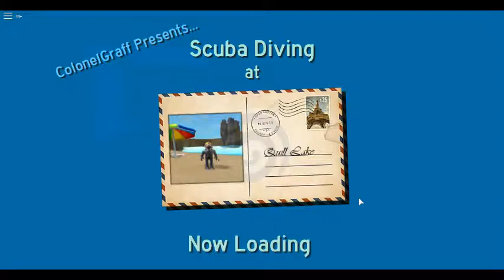Roblox Scuba Diving at Quill Lake! (Part 1)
So this must be a salt water lake by the looks of it! This game is apparently still in the beta testing phase. It looks like it is over all really good! If I had to suggest anything, maybe some dangers in the water like: Sharks, Jelly Fish, Crocodiles, and maybe other dangerous animals.